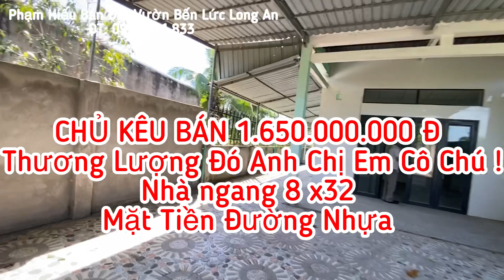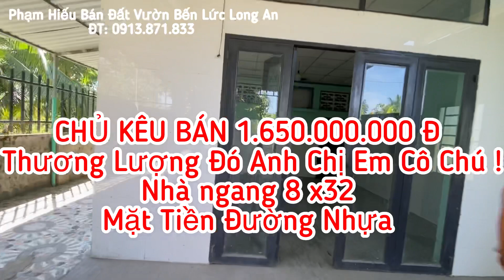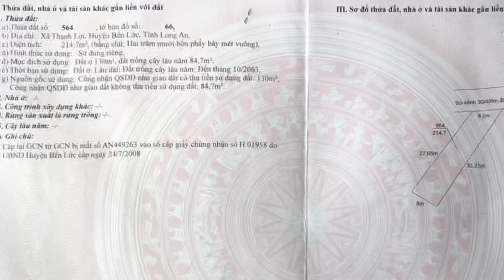CUỐI NĂM CHỦ BÁN GẤP CĂN NHÀ TRẢ NỢ GIÁ 1.650.000.000 Đ THƯỢNG LƯỢNG